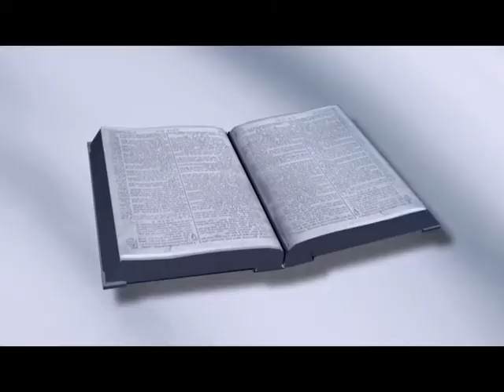MARCBERT BASTIAT!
A truly larger than life figure.

As seen on:
Twitch.tv/20vshow
Every Thursday night @ 9pm PST